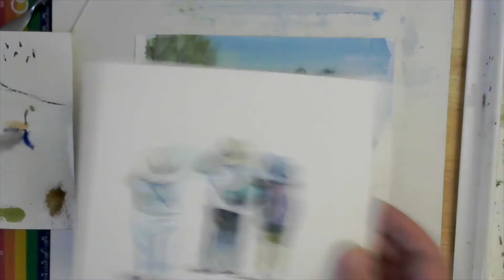2021/6/20 Birders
Three birders in Union Bay Natural Area near Seattle, WA.